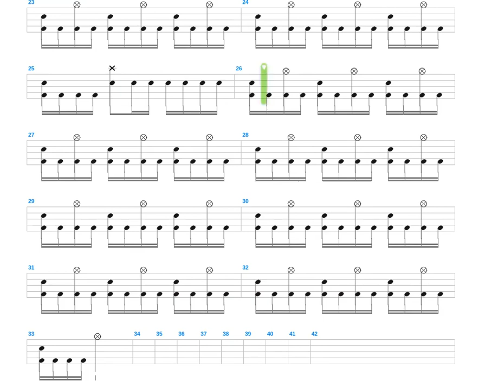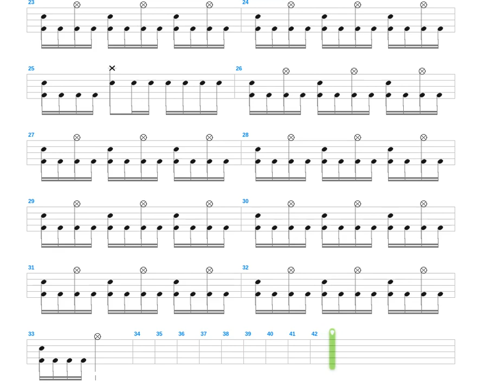We Wish You a Merry Christmas + Nikoboi + Drum only + Drum tab